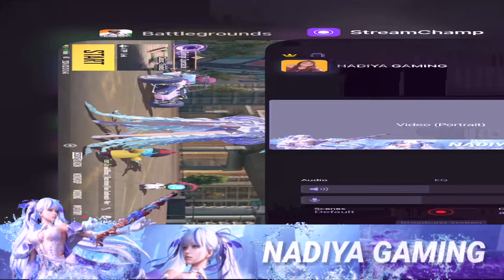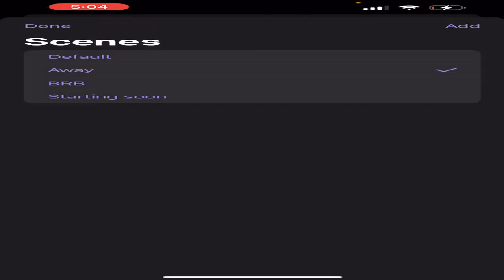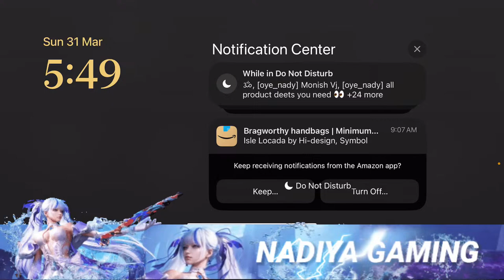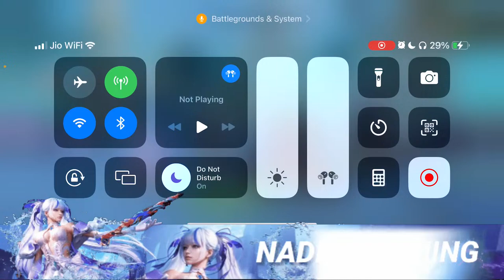Lets Rank Push💣🔥| BGMI Live with Nadiya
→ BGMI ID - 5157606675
☆☆Rules of chat ☆☆
☞No Spam
☞No Promotions
☞No Racism/Profanity